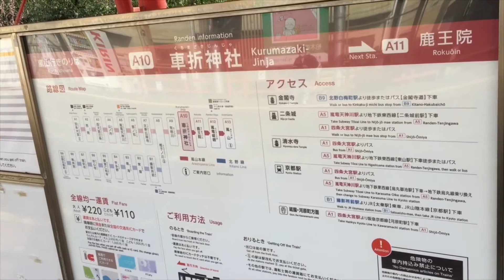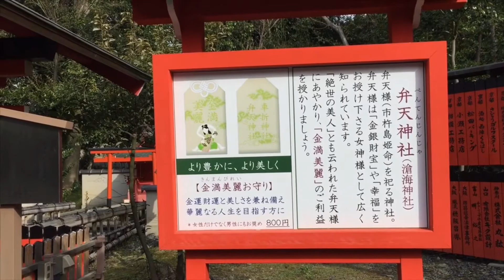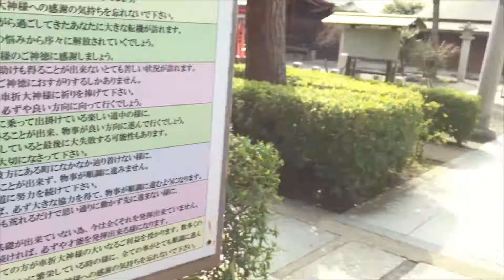【パワースポット】芸能の神を祀る車折神社！芸能人が数多く来てます！【京都】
芸事にまつわる人が訪れる神社！
他の事御祈願しても大丈夫！
様々な願いが叶う社があります
コロナウィルスの混乱がなくなるように願っときました！
もちろん芸能のことも